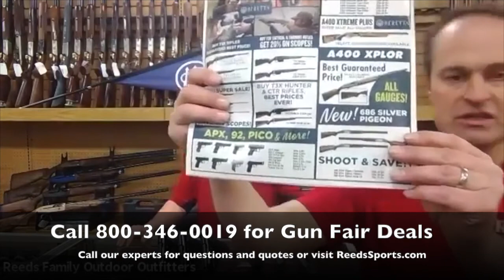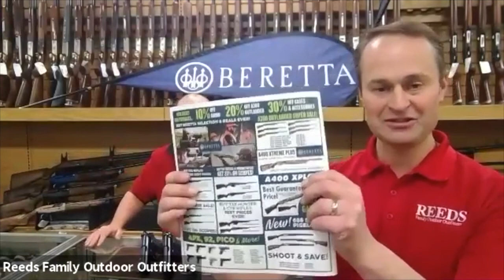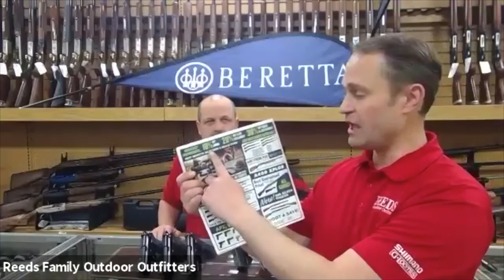Reeds Gun Fair Live - Beretta Pistols with Beretta Expert Carl Spaeth